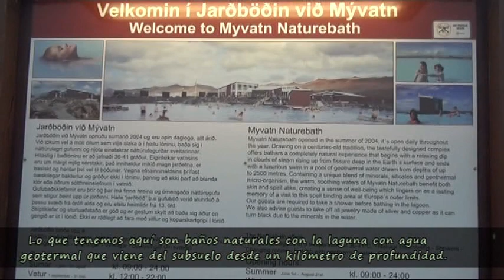Godafoss, Myvatn y nos bañamos en aguas termales (Islandia #2)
El segundo vídeo de la serie en Islandia nos lleva a descubrir que no estuvimos muy atentos en geología durante el instituto... Y sobre todo os vais a quedar ojipláticos con la cascada de Godafoss y los baños termales de Nature Bath en Myvatn.

Recuerda que puedes apuntarte a nuestros próximos viajes en grupo. Echa un vistazo a los destinos que tenemos ahora mismo disponibles Y si lo que quieres es que diseñemos el viaje de tus sueños rellena el cuestionarios que encontrarás en esta página

SI QUIERES VIAJAR SIN SORPRESAS, HAZ COMO NOSOTROS Y VE SIEMPRE DE LA MANO DE IATI SEGUROS. DESCUENTAZO POR SEGUIR EL ENLACE

CAMBIA DIVISAS CON EL MEJOR CAMBIO Y CON UN DESCUENTO POR IR DE NUESTRA PARTE. LO SOLICITAS ONLINE Y TE LLEGA A CASA DIRECTAMENTE

CONSIGUE LA MEJOR TARJETA PARA VIAJAR, TOTALMENTE GRATIS Y NO PAGARÁS NI UNA COMISIÓN NUNCA MÁS. Y IR DE NUESTRA PARTE NO PAGAS NI LOS GASTOS DE ENVÍO

TODAS LAS ACTIVIDADES Y EXCURSIONES QUE IMAGINAS LAS TIENES EN CIVITATIS. En cualquier lugar del mundo

SI QUIERES ALQUILAR UN COCHE, AQUÍ TIENES EL BUSCADOR CON LOS MEJORES PRECIOS

PUEDES ENCONTRAR TODO EL MATERIAL DE VIAJE Y DE TRABAJO QUE UTILIZAMOS EN AMAZON